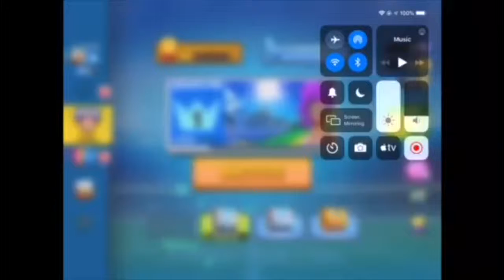BanarWhale the robot plays FRAG